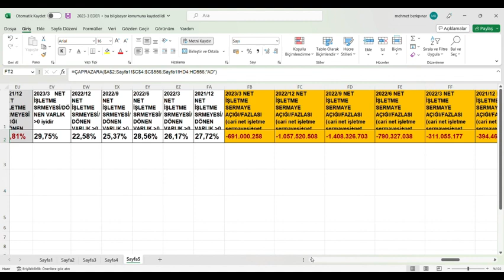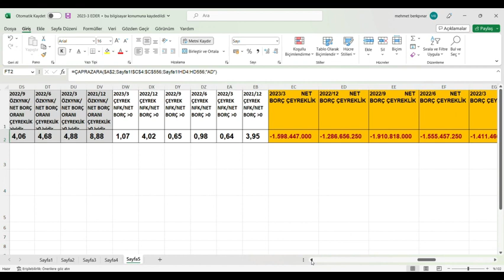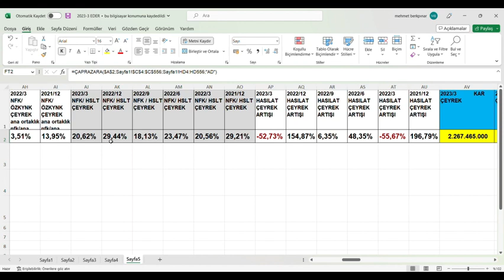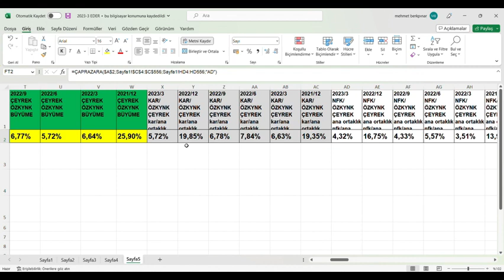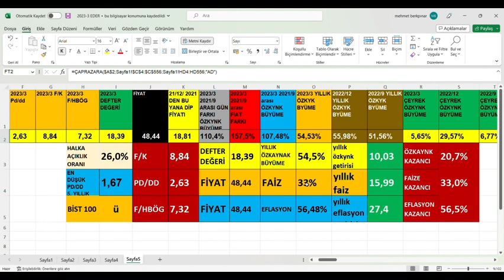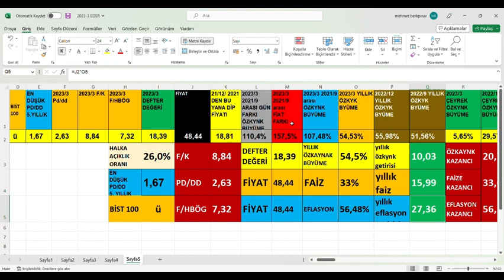ASELS 2023/3 BİLANÇO